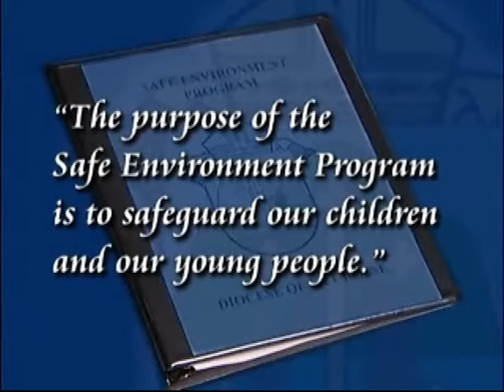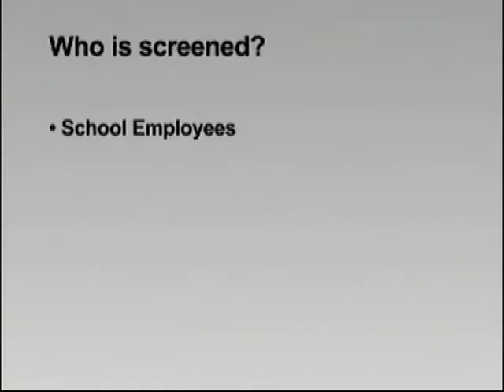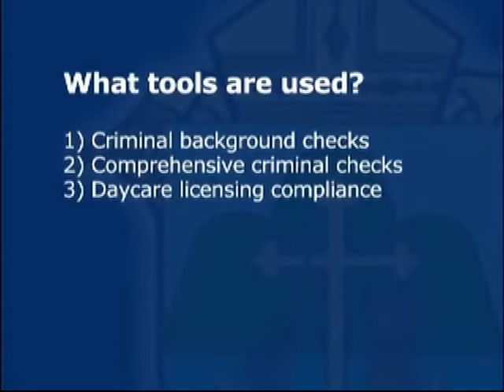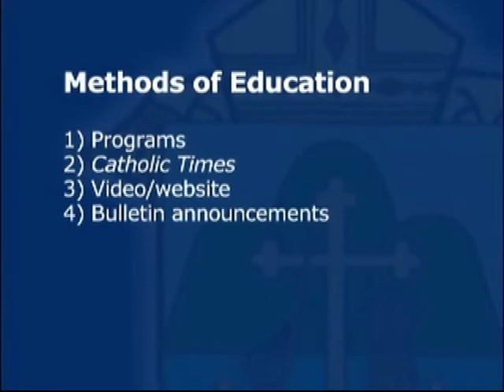Program Details for Safe Environment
Fr. David Kunz, Vicar for Clergy, discusses how the Safe Environment Program works and why it is necessary.